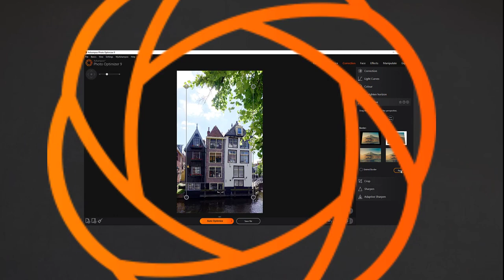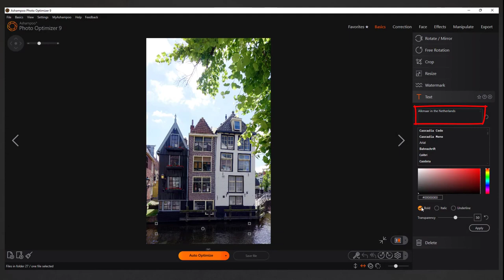Ashampoo Photo Optimizer 9 — Optimize your photos!